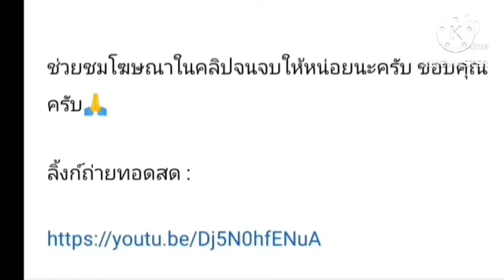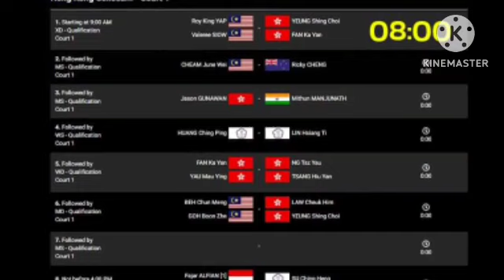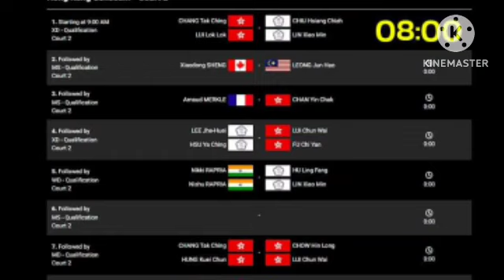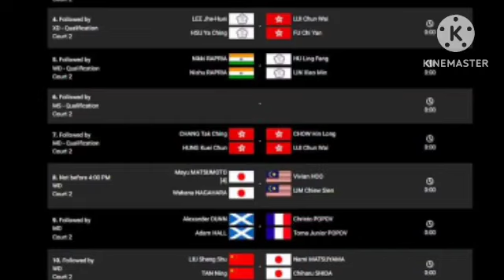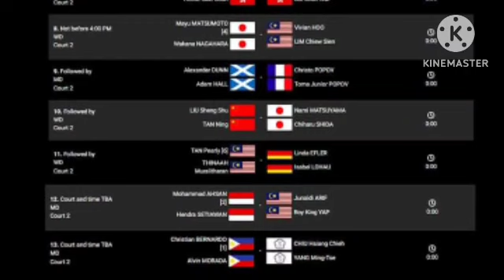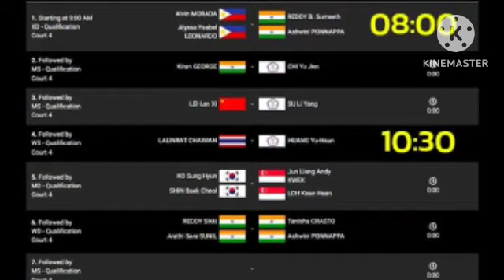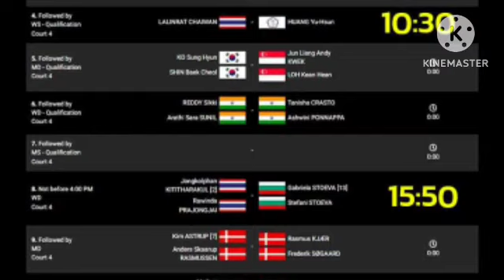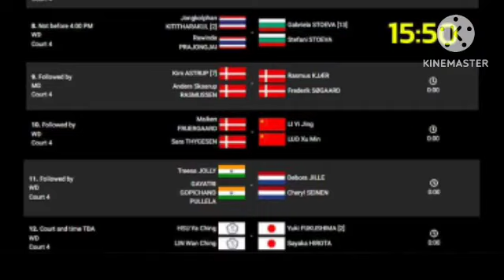ลิ้งค์ถ่ายทอดสด เริ่ม ⏰[08:00 น.] Day-1 รอบ Q , R32 อังคาร 12 ก.ย. 66 แบดมินตัน ฮ่องกง โอเพ่น 2023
เริ่ม ⏰[08:00 น.]
DAY 1 รอบแรก R32
VICTOR Hong Kong Open 2023
วันอังคารที่ 12 กันยายน 2566
C-4 ⏰[10:30 น.] Q
จิว 🇹🇭 v 🇹🇼 Huang
C-3 ⏰[10:30 น.] Q
พิ้งค์ 🇹🇭 v 🇮🇳 บันสด
C-4 ⏰[15:00 น.] R32
วิวกิ๊ฟ 🇹🇭 v 🇧🇬 พี่น้อง สโตเอว่า
C-1 ⏰[15:50 น.] R32
อันนา/มูนา 🇹🇭 v 🇭🇰 พี่น้อง Yeung